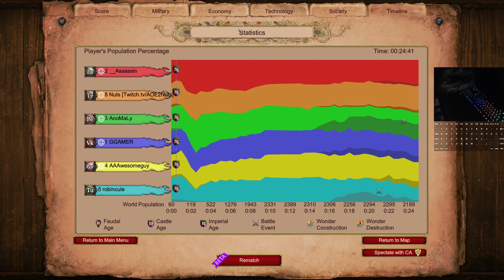PERSIANs with __Assassin & Nuts vs robincule, GGAMER & AAAwesomeguy - Random Teams/Civs - ROFL!!!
-elephant micro is key!! (and getting them ROFL!!!)